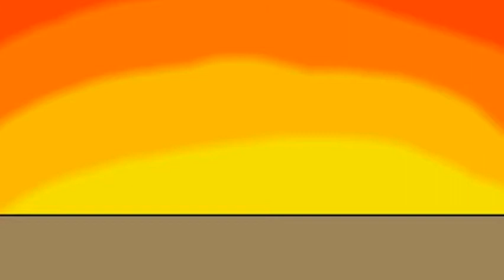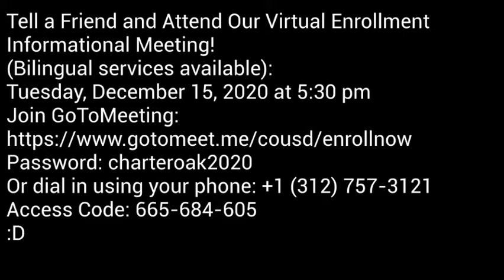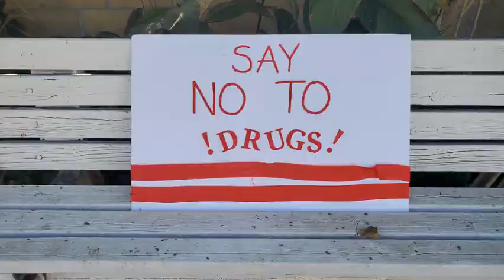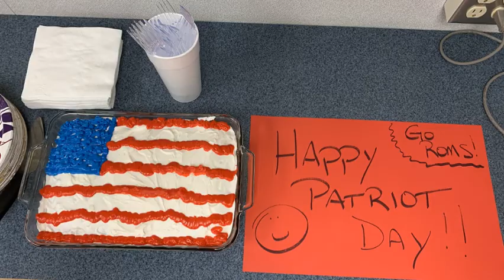'Runner TV Ep. 13 Week of 12.14.2020